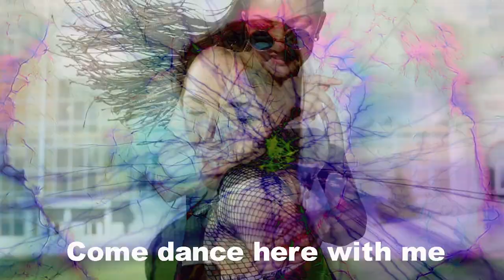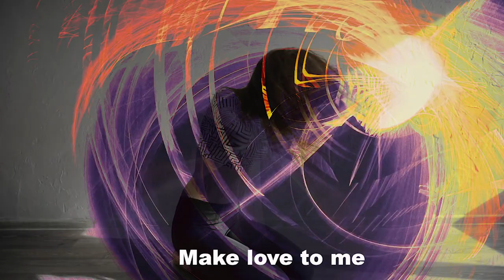Dimi Dove Vai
"DIMI" a song written and performed by Rudy Colombini
When you love sex and you’re a musician and you also happen to be Italian it sounds and looks like this, come on baby light my fire.
Recorded and produced by Robert Berry
Video created by David Blood